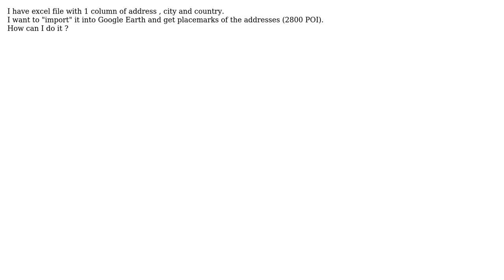GIS: How can I show excel file with addresses inside in Google Earth?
With thanks & praise to God, and with thanks to the many people who have made this project possible! | Content (except music & images) licensed under CC BY-SA | Music | Images & others | With thanks to user Dom user Andre Silva user Alophind and the Stack Exchange Network Trademarks are property of their respective owners. You are responsible for your own actions.